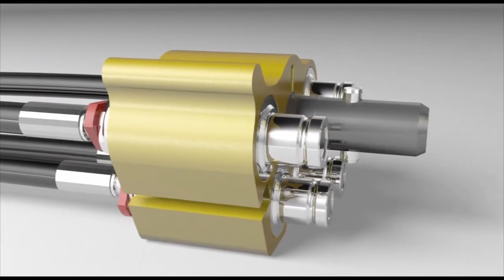CEJN Multi X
Multiple connections in one step with CEJN's Multi-X Range

CEJN Multi-X is a range of innovative, easy to handle, multi-plates designed to meet and exceed the demands of even the most challenging mobile hydraulic applications. Its innovative design rivals and surpasses other existing multi-plates on the market. The unique design made with the user in mind offers you a plate system that provides great flexibility, high performance, easy installation and trouble-free operation.